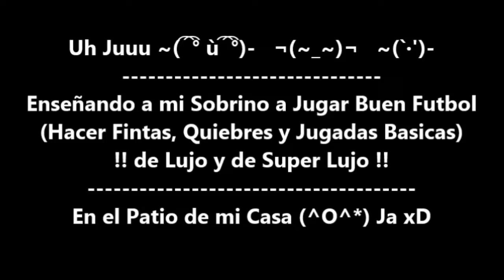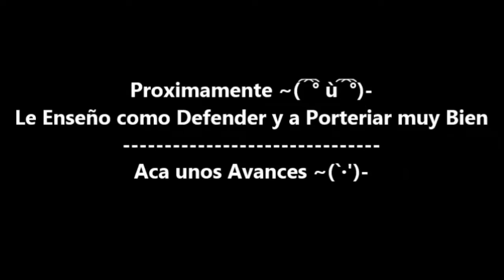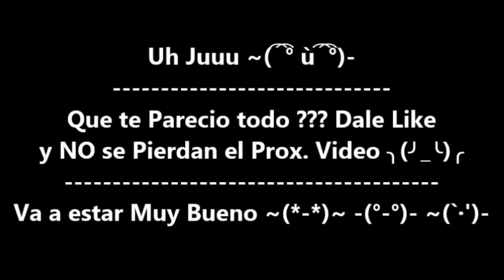Enseñando a mi Sobrino a Jugar el Buen Futbol (En el Patio de mi Casa) xD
Maestrazo, Con todo esto con lo del Mundial de Futbol y el muy Mal paso de la Seleccion Mexicana, eh decidido a enseñar a mi Sobrino a Jugar el Buen Futbol Soccer... mientras miramos esta Copa Mundial de la Fifa de Qatar 2022 para Fogear Nuestras Futuras Generaciones xD

Como si fuera Futbol Callejero Profesional de barrio pero en el patio de mi casa xD

Desde lo mas Basico, Medio y Jugadas mas Avanzadas

En el Desfile del Campeonato de los Soles de Mexicali, Campeon de Basquetbol de la LNBP de Mexico

En mi Tik Tok
En mi Instagram
En mi Pagina de Younow
En mi Red Social de Facebook